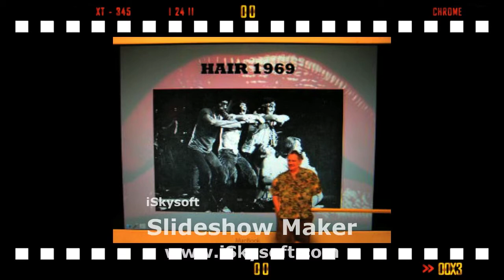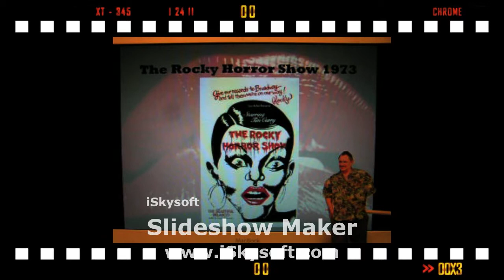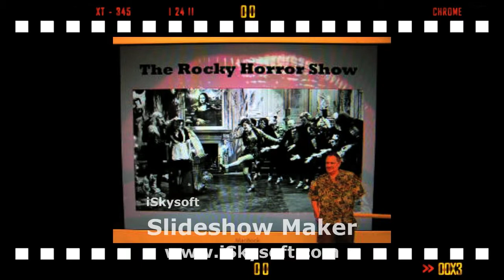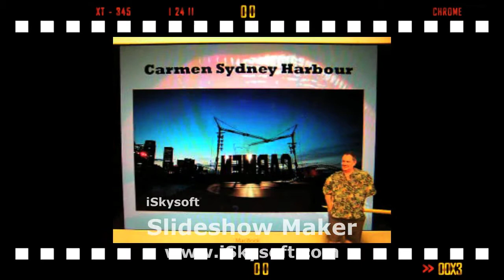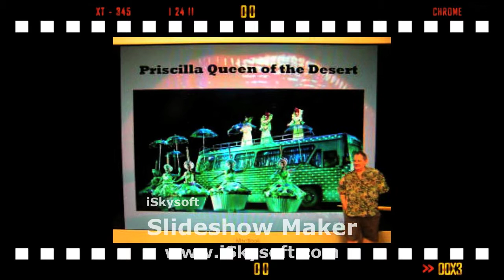brian thomson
'Inspiration' video presentation for design project RCS 2013.